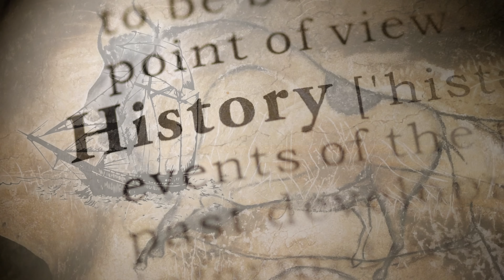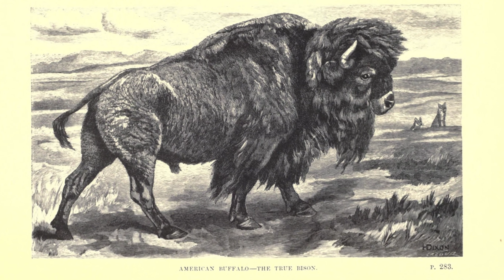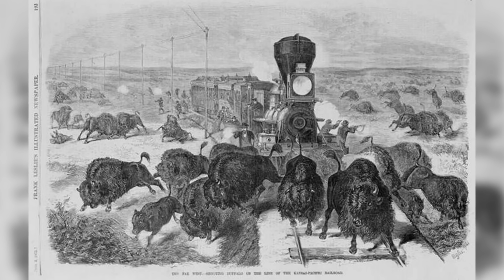You’ve Been Calling It Buffalo… But It’s Actually Not [ID0835]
Most people use the words bison and buffalo interchangeably—but they’re not the same animal. In this video, we uncover the surprising history, biology, and geography behind one of the world’s most common animal mix-ups. From the frozen plains of North America to the savannas of Africa and the wetlands of Asia, you’ll learn how these massive animals differ in appearance, behavior, and even temperament. By the end, you’ll know exactly when to say bison and when buffalo is truly correct.
⏱️ Timestamps

0:03 – The animal everyone calls “buffalo”
1:06 – Introducing the American bison
2:03 – What animals are true buffalo?
2:58 – Physical differences you can see instantly
3:54 – Habitat, climate, and survival traits
4:35 – Why the names got mixed up
5:15 – Buffalo in culture and history
6:40 – Bison vs buffalo: which name is correct?
7:17 – Final thoughts and takeaway